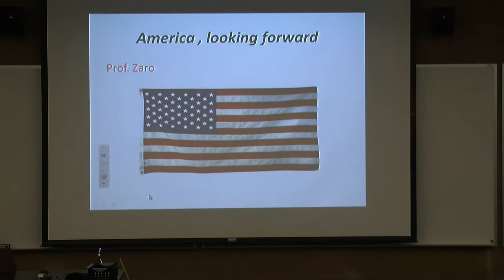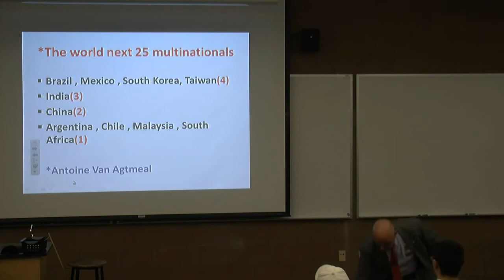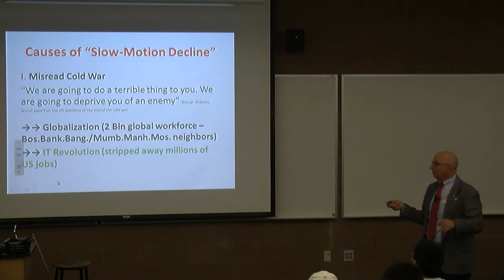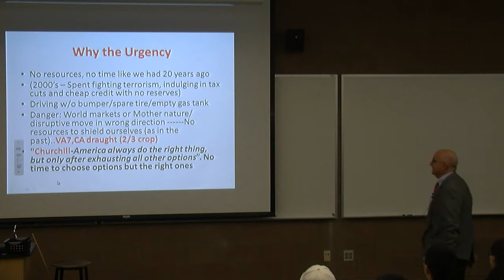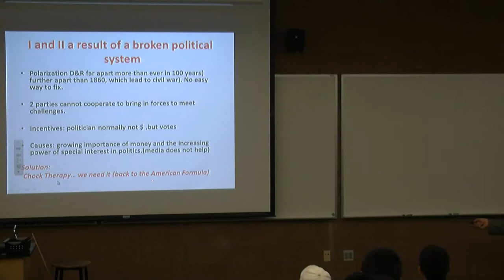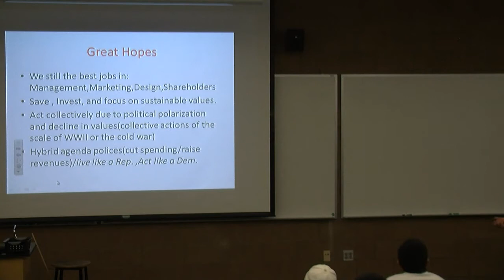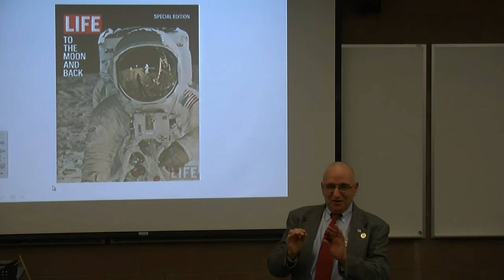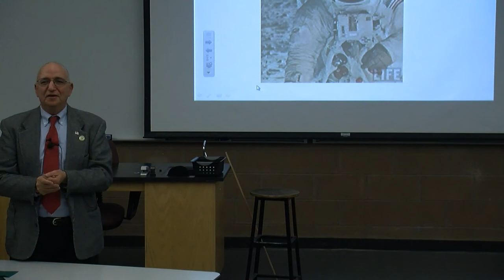America, Moving Forward - Yusri Zaro - February 19, 2014